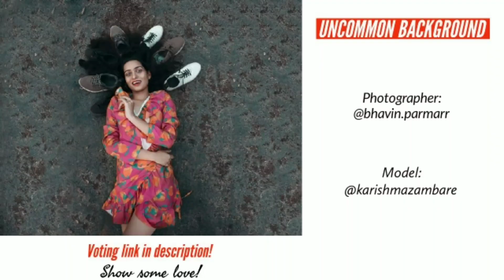Uncommon Background Challenge | PORTRAIT MEETUP | S5 E3 | 👊 Watch Who Can Beat The Challenge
Mumbai Portraits Presents PORTRAIT MEETUP Powered by Zoria Studio & The Wishlist Store.

^Just open your favourite Photographers photo to vote him/her.

Written & Directed by: Krrish Khade

Any of the Brands if interested in suitable collaboration we would love to hear from you.

In our videos you will get to learn many tricks and tips of photography. We don't do photography editing tutorials because we are more into improving basic skills of yours first. So, we try to improve those basis skills of yours by giving you different Challenges Everytime